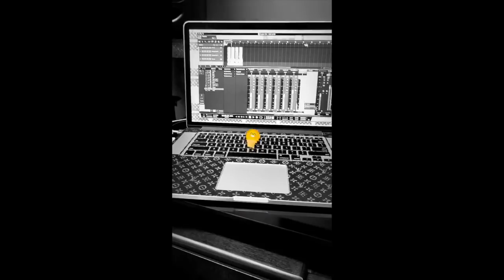In the Studio with Lil Bri from The Rap Game & The Four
Follow Lil Bri 💯